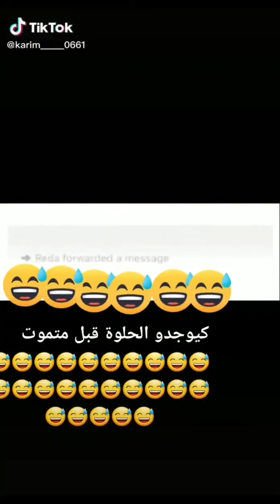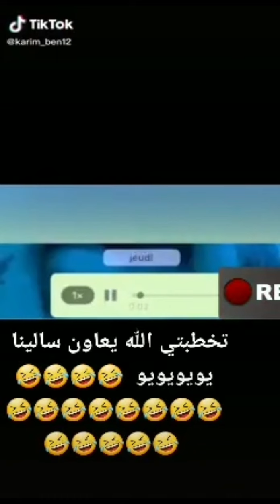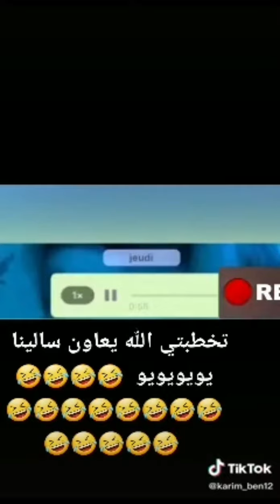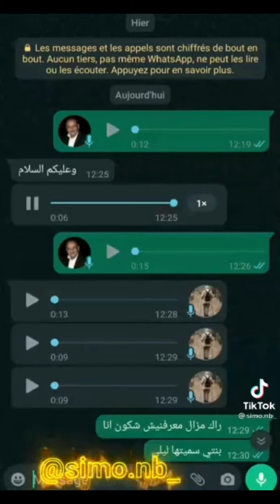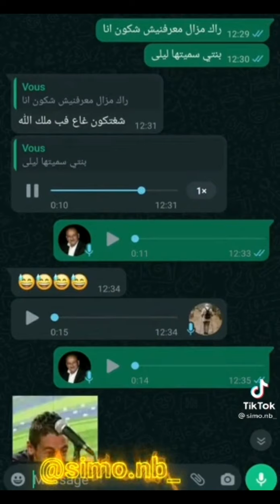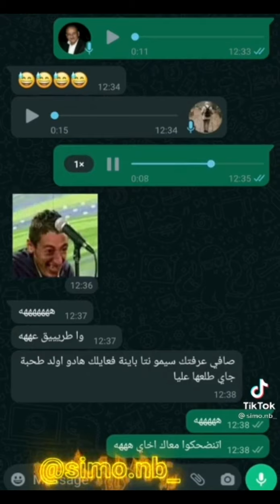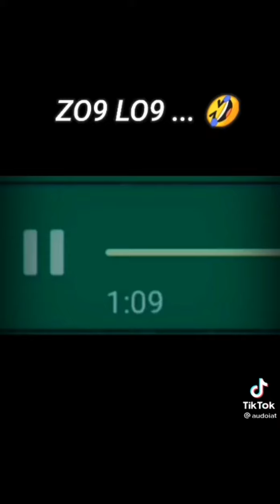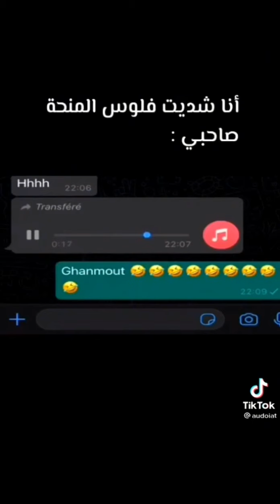2021جديد الواتساب المغربي للكبار فقط +18أوديو خطير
بي ﷺ (البخيل من ذكرتُ عنده فلم يصلِّ عليَّ)

السلام خوتي و حبابي و مرحبا بالجميع  داخل أرض الوطن الحبيب أو خارجه على قناتي
و شكراً لأي شخص إشترك في قناتي و ترك تعليق أو إعجاب وفرجة ممتعة للجميع.
في هذه القناة أقدم لكم فيديوهات تضحككم هيا عبارة عن  فيديوهات (ميمز مغربي) شمس العشية شوهة الواتساب المغربي +18 و موت ديال الضحك وتتمركز فيها عناوين رئيسية كتالي
شوهة الواتساب المغربي +18 و موت ديال الضحك لا تفوتوه
واتساب مغريبي خرية ديال الضحك
Whatsapp maroc morocco chouha mout dyal da7k
Whatsapp maghribi iba7i khas bi lfatayat
اديوات المغربيات في الواتسال +18
هاديك واقيلة بوشرة را زوملت التصويرة
زوجت بنتي و واقفة على الطلاق الراجل معندوش البزاكلو  مكيصيب ميجبد ليها
حنا سراغنة عندنا واحد الهيبة
تاصل بصاحبة باش يسبو وجاوباتو ماماه الصدمة كانت قوية